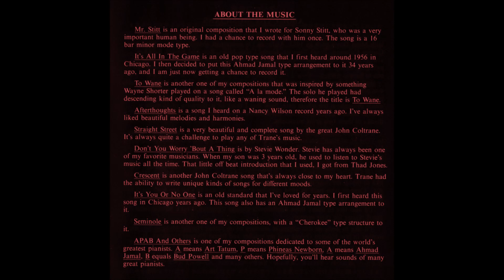Straight Street - Harold Mabern Trio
Harold Mabern (p)   ハロルド・マバーン
Ron Carter (b)   ロン・カーター
Jack Dejohnette (d)   ジャック・デジョネット

Straight Street, composed by John Coltrane